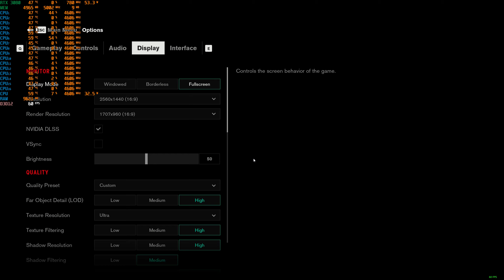Control 1440p DLSS 2.2 Quality | i7 10700F | RTX 3080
Control at 1440p DLSS 2.2.6 Quality with RTX Ultra and Ultra settings on i7 10700F + RTX 3080

Full specs:
CPU: Intel Core i7-10700F
GPU: Gigabyte RTX 3080 GAMING OC
RAM: 16GB (2x8) DDR4 2133MHz CL15
Motherboard: Asus Prime B460-Plus
SSD: Kingston SSDNow A400 960GB
PSU: be quiet! Pure Power 11 700W
CPU Cooler: be quiet! Dark Rock 4
Case: be quiet! Silent Base 601